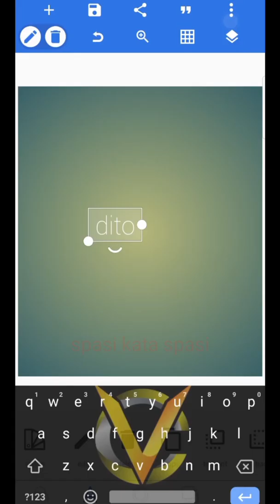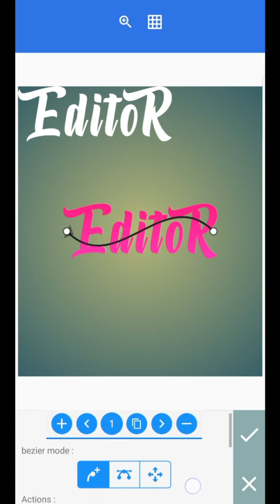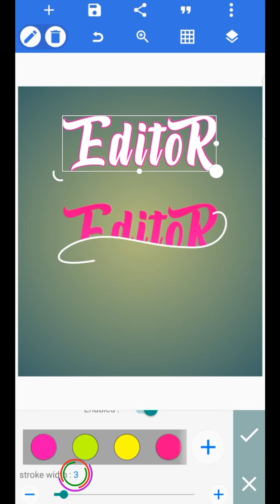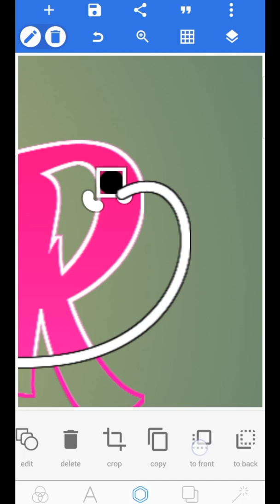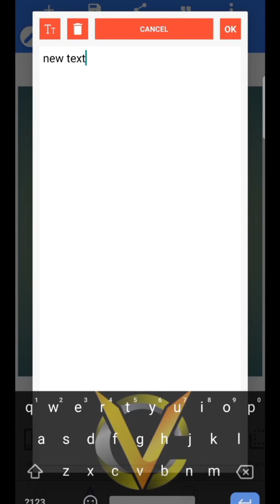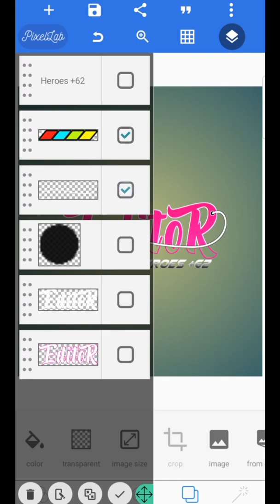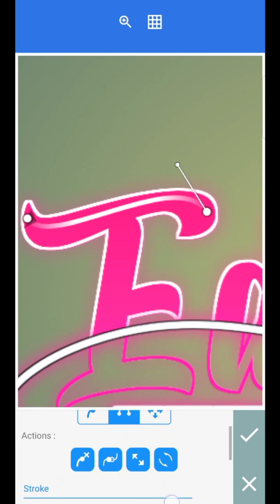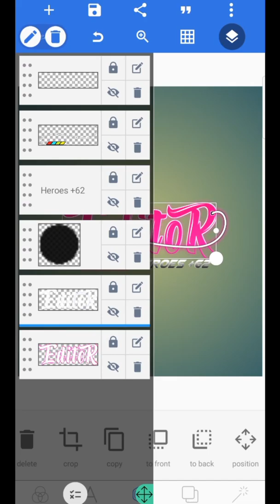cara membuat logo keren editor di android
tutorial cara membuat logo keren editor indonesia di pixellab, tutorial pixellab android dengan menggunakan tutorial shapes, tutorial bazier, tutorial mask.
tutorial membuat logo di pixellab sangat mudah dan gampang untuk di pahami, kalian kreasikan sendiri lagi bentuknya,
yang masih belajar menggunakan aplikasi pixellab boleh ikuti langkah-langkah tutorial yang saya berikan.

yang mau mentahan dan font keren.
((maaf link download sudah full))

tonton juga tutorial pixellab keren yang lain